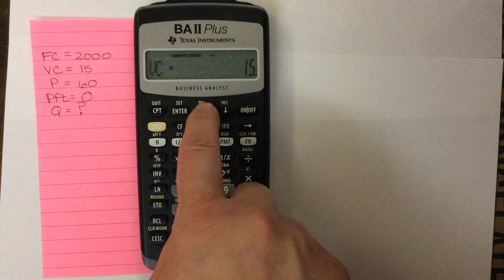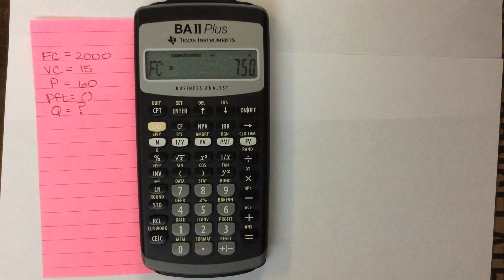BA II Plus Calculator Tutorial: Break-Even Analysis